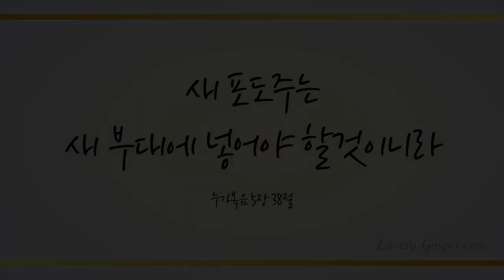오 신실하신 주 (Great is Thy Faithfulness,393장) - 이지원 (Lee jee won)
찬송가 645곡 중 러블리가스펠의 14번째 찬송 연주곡, 아름다운 피아니스트 이지원님이 연주한 '오 신실하신 주’ 들려드립니다~^^
아름다운 찬양 들으시면서 그리스도의 크신 사랑 인해 우리가 소멸되지 않고 그의 자비가 영원함을 알며, 매일 그리스도의 신실하심을 느끼시길 기도드립니다~~^^